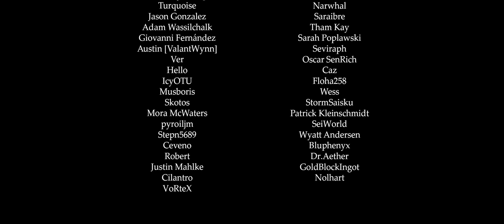Punishment Rocket - Remix Cover (Danganronpa: Trigger Happy Havoc)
Composition by Masafumi Takada